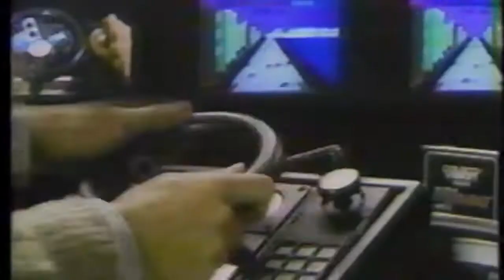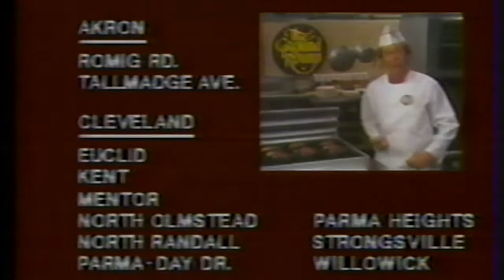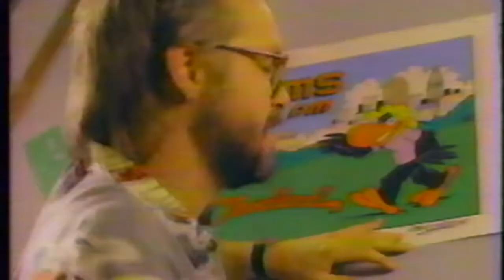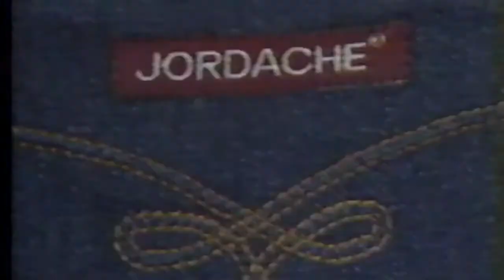1986 WKYC Channel 3 Commercials